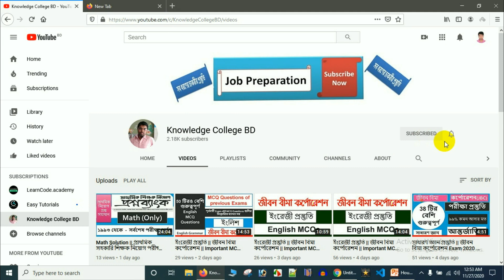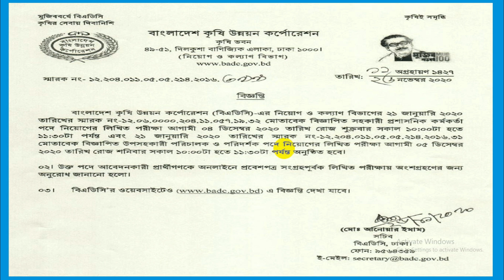বাংলাদেশ কৃষি উন্নয়ন কর্পোরেশন পরীক্ষার সময়সূচি প্রকাশ 2020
বাংলাদেশ কৃষি উন্নয়ন কর্পোরেশন বিগত সালের প্রশ্ন সমাধান